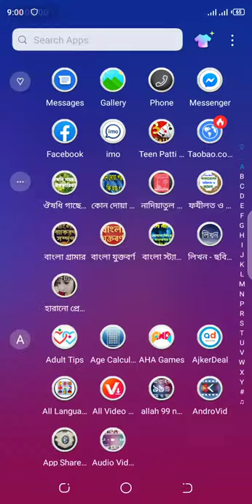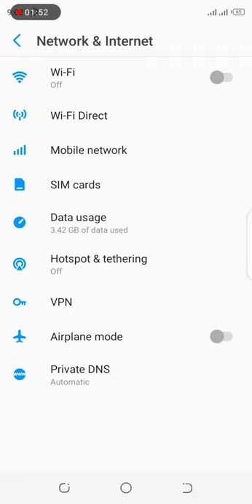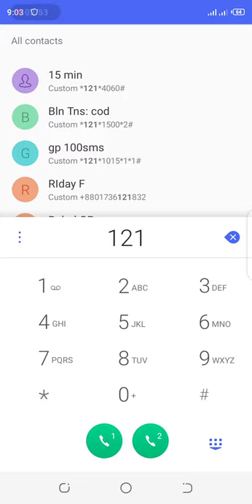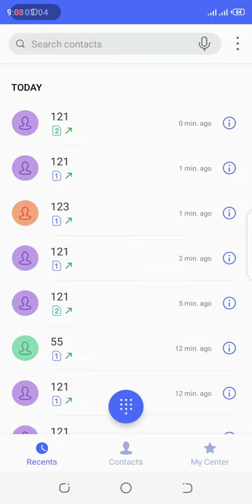Android সিম সেটিং করবেন কিভাবে। Use two SIMs on Android phone,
❤️❤️❤️ Hi friends Assalamu Alaikum you are watching FW Tech, I am with FW Shakil, the video that I have brought for you today is: 🎥:
* ফোনের 2টা সিম কিন্তু ব্যবহার করা যাচ্ছে একটা। Use two SIMs on Android phone *

যাদের ফোনে দুইটা সিম কিন্তু ব্যবহার করতে পারতেছেন একটা।কল দিতে গেলে  এক নাম্বার সিমে কল চলে যাচ্ছে।  দুই নাম্বার সিম দিয়ে কল দিতে পারতেছেন না এই ভিডিওতে দেখুন কিভাবে তার সমাধান করা যায

Those who have two SIMs in their phone but can use one. If you make a call, the call will go to the number one SIM. If you can't make a call with SIM number two, see in this video how to solve it

ইনশাআল্লাহ। 😍

☺ FOLLOW US ☺